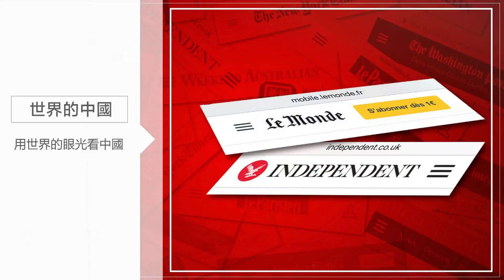纽时重磅：说拜登亲共，他比窦娥还冤；拜登对习近平的个人评价；胡慧中老公被FBI逮捕第一时间为什么找拜登；郑永年声明越抹越黑；新加坡大陆学者这么多为何只有他俩身败名裂？|《世界的中国》（2020906）